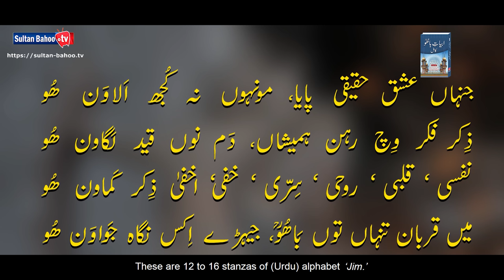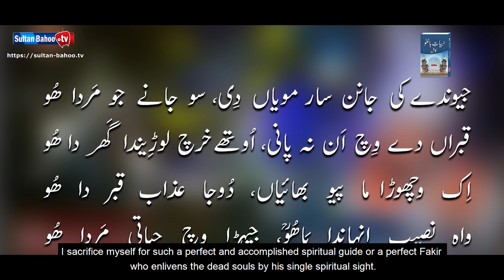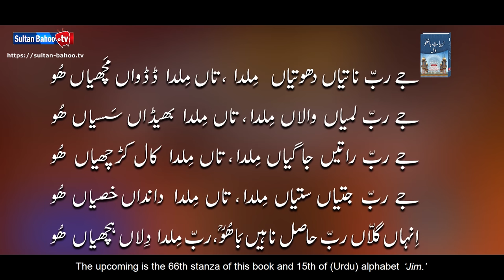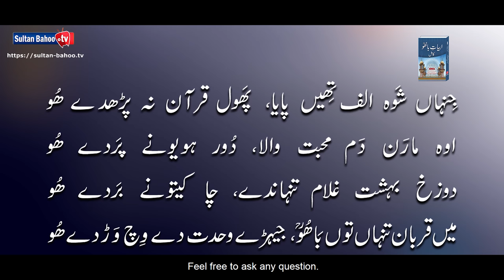Sharah Kalam e Bahoo |شرح ابیاتِ باھُوؒ| Abyat e Bahoo | Sultan-ul-Ashiqeen | Eng Subtitles |Part 14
Sultan Bahoo TV proudly presents the Part 14 of Sharah Abyat-e-Bahoo. Founder and Patron in Chief of Tehreek Dawat-e-Faqr and spiritual leader of Sarwari Qadri order Sultan-ul-Ashiqeen Sultan Mohammad Najib-ur-Rehman is delivering a series of special lectures on the interpretation of ‘‘Abyat-e-Bahoo’’ from his Urdu book "Abyat-e-Bahoo Kamil."

In this session, Sultan-ul-Ashiqeen has beautifully explained the exegesis of 𝘣𝘢𝘪𝘵 (stanza) number 63, 64, 65, 66 and 67. He has explained the true meanings of Sufism poetry of Sultan Bahoo as he is the superior spiritual successor of Sultan Bahoo and 31st spiritual leader of his Sarwari Qadri order. Sultan-ul-Ashiqeen has provided an excellent interpretation of message of Sultan Bahoo to all about Sufism, Faqr, mysticism, spirituality and true purpose of this life. It's all about spiritual journey.

sultan bahoo kon hain?
alif allah chambe di booti
chambe di booti kia hai?
sultan bahoo kalam punjabi
sufi islam kya hai?
sufi Kon hota hai?
who is sufi
what is sufism?
ibn ul arbi sufi?
new bayan
sufi dhamal
sufia karam ki tareekh
islam
islamic lectures
quran
religious video
islamic video
islamic studies
islam faith
exegesis
speech
abyat-e-bahoo
urdu/hindi english subtitles

Know more about Sultan-ul-Ashiqeen Sultan Mohammad Najib-ur-Rehman.
For online oath of allegiance (al-bayah):
Place your order online to buy "Abyat-e-Bahoo Kamil"
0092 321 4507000 (Available on WhatsApp and Signal)
If you wish to watch previous videos, please visit our playlist of "Sharah Abyat-e-Bahoo" by Sultan-ul-Ashiqeen Sultan Mohammad Najib-ur-Rehman.

00:00 Intro
00:20 Sharah Abyat-e-Bahoo by Sultan-ul-Ashiqeen
00:45 Bait #63= Jinhaan Ishq Haqeeqi Paya, Mounhon Na Kujh Alawan Hoo
08:42 Bait #64= Jeundey Ki Janan Saar Moyaan Di, Sau Janay Jo Marda Hoo
14:37 Bait #65= Jeundyan Mar Rehnan Hovay, Taan Ves Fakiran Bahiye Hoo
23:05 Bait #66= Jey Rabb Naatyan Dhotyan Milda, Taan Milda Ddaddvan Machiyan Hoo
32:22 Bait #67= Jinhan Shoh Alif Theen Paya, Phol Quran Na Parhdey Hoo

Address:
Masjid-e-Zahra, Khanqah Sultan-ul-Ashiqeen and Tehreek Dawat-e-Faqr
Village Rangilpur Sharif via Sundar Ada Multan Road, Lahore.